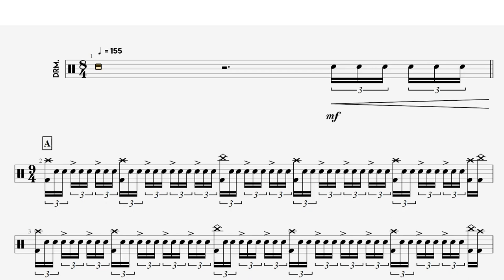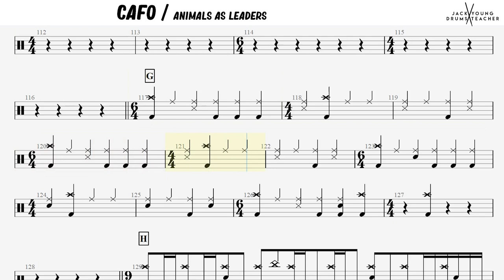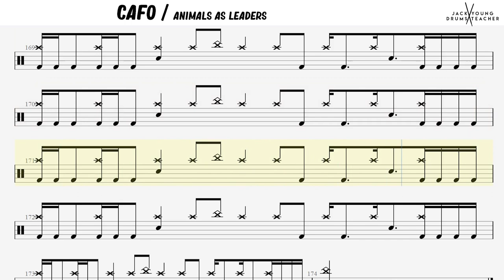Animals as Leaders - CAFO - Drums 🥁